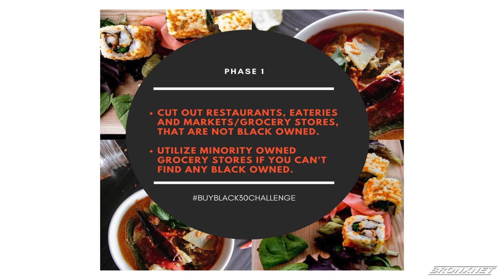The Bronx Social Justice and Anti-Violence Forums | Buy Black 30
Host Daren Jaime sits with Founder of Buy Black 30 Dorissa White, and Social Workers and Organizers Kierra Mallet and Bryan Khedive to discuss how the Buy Black 30 initiative is creating an economic boycott to generate an economic dent so lawmakers are able to create legislation ensuring protection for people of the African diaspora in this country.